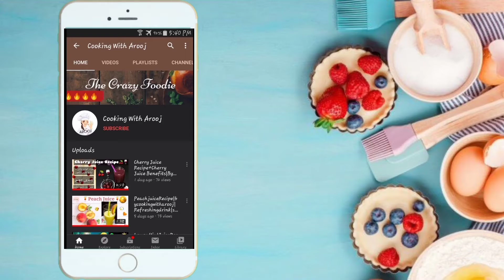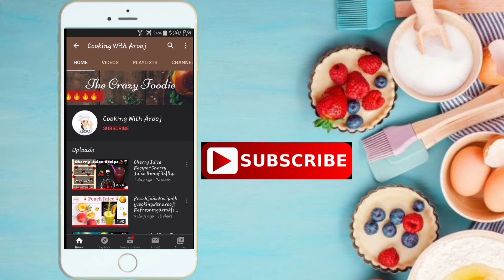How to Make Chocolate Ganache At Home|Chocolate Syrup Recipe|By Cooking With Arooj|Ep 30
TodAy i MakE tHis
😊SwEet & TaSty😊

       🍫💕Chocolate Ganache💕🍫

A StEp By StEp Quick And Easy Chocolate Syrup Recipe💝😋

How To Make Chocolate At HomE🏠

           👇imPortAnt InFo👇

ChocolAtE SaucE ColouR DepEnd on ChoCo PowdEr ColouR.

THis Chocolate GanAchE iS so Easy to prEparE
Chocolate Syrup is Simple And DelectablE DeSsert topping. This Chocolate GanachE is MadE withOut CrEam And Chocolate.
ChocolAtE GanachE Is AlSo Called A Chocolate Sauce Or ChocolAte Syrup😊

GivE it A tRy yOu Will nEver mAkE it OnCe🌸

We All TakE cAre oF Our hEaltH And hygEine ExternAlly bE it bY WeAring mAsk😷 oR uSing SaNitiZer Or WasH oUr HandS✋